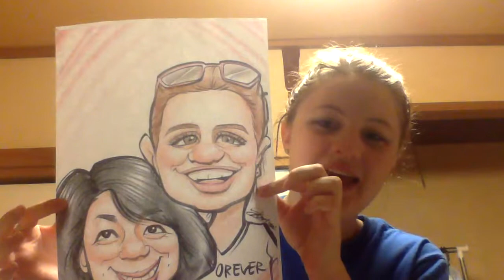Japan- Week 5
So, I bought QuicktimePro, but I can't figure out how to get the software... so until I gain that knowledge, my videos will continue to have poor quality.  I apologize for this inconvenience.